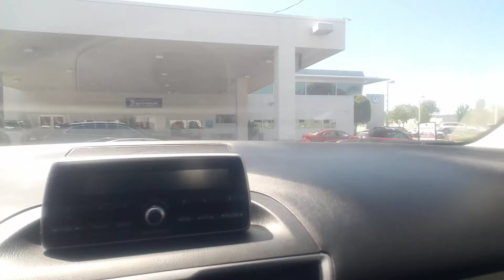Mazda 3 from Whitney at Capo Mazda 17789